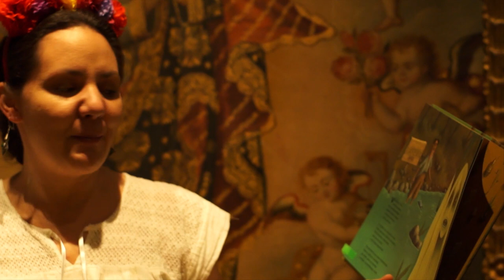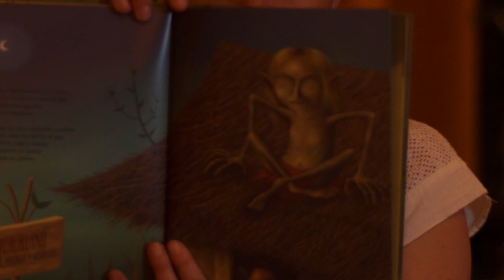DDM 2020 - Capítulo 3 "Un Viaje al Mictlán"